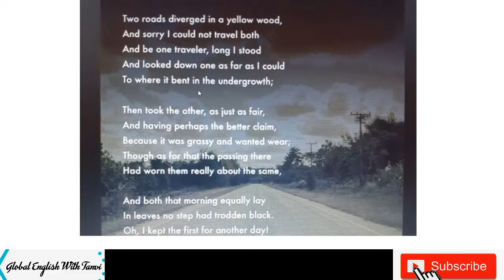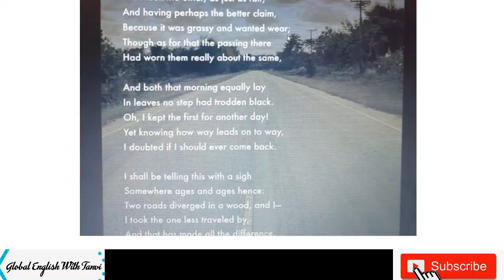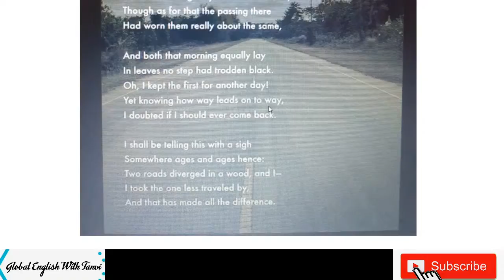Class 9 CBSE | The road not Taken| English Literature Series|Detailed Explanation of the poem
The above live session details the explanation of Chapter 1 of English Literature for Class 7 The Monkey Trouble by Ruskin Bond and Class 8 Three Questions by Leo Tolstoy (DAV Board).
Keep Studying,  Keep Growing.